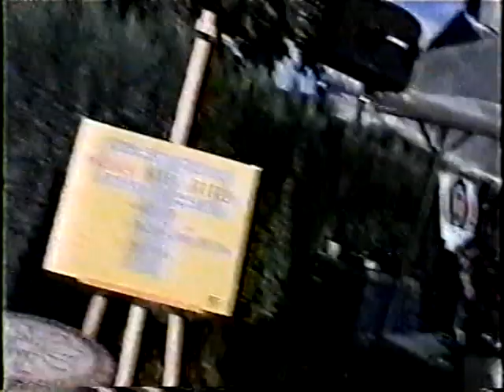FIN DE AÑO EUROPA PARTE 4